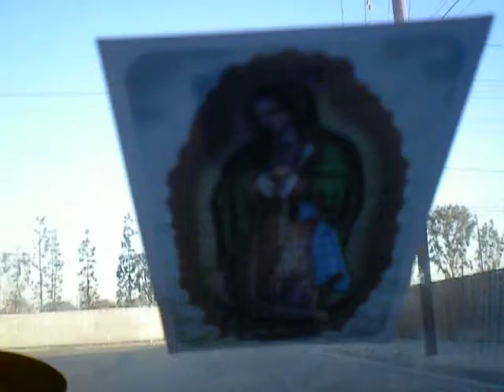89/2000 The Lord's Prayer/cover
For the greater glory of God, in memory of the 5,475 blows endured by Jesus Christ during His Sacred Passion.

Our Father, Who art in Heaven; hallowed by Thy Name; Thy Kingdom come; Thy Will be done on Earth as it is in Heaven; Give us this day, our daily bread and forgive us our trespasses, as we forgive those who trespass against us and lead us not into temptation but deliver us from evil.  Amen.